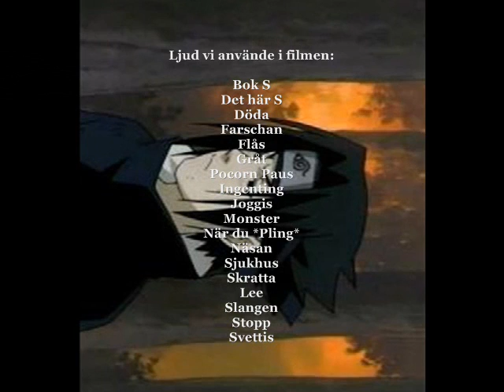The book about Sasuke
Vad vi säger(what we are saying)(hoppar över börjarn)

Detta är Uchiha Sasuke, 9år med sin morsa Mikoto
Det här är Sasukes farsha Uchiha Fukaku
En dag när Sasuke var 13 år var han ute och jogga, då svettades han, då flåsa han, han ramla och slog i näsan.
Han ligger khonohas sjukhus.
Någon är så dum så hon skär av slangen!
Då kom Naruto in och försökte döda honom med sin resengan,
Då blir sasukes ett monster och anfallde honom med chindori, då kom rock lee in och hotade honom med näven!
 D kom gaara in och stoppade Rock lees slag, då började rock lee gråta, då skratta naruto, då dog sasuke.